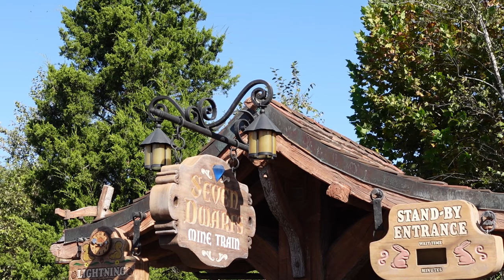Seven Dwarfs Mine Train Off-Ride Footage, Magic Kingdom Coaster | Non-Copyright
Seven Dwarfs Mine Train is a Snow White themed roller coaster at Walt Disney World's Magic Kingdom.  This is a Vekoma family coaster featuring unique rocking cars.  This ride features 2 lift hills and even a dark ride section.